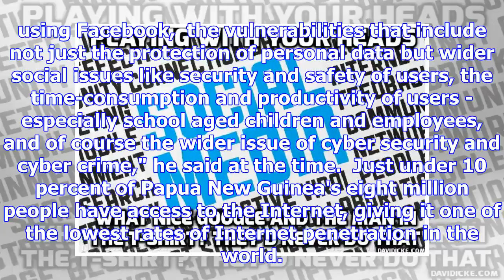Papua New Guinea blocks Facebook for a month to assess its impact on society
Mr Basil has been outspoken in raising questions about the site, saying US Senate hearings on Facebo...